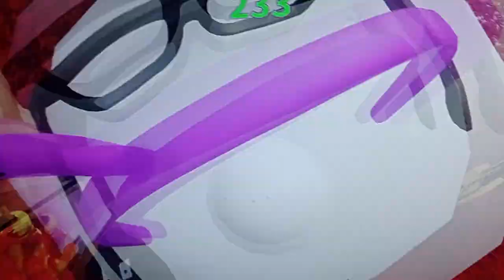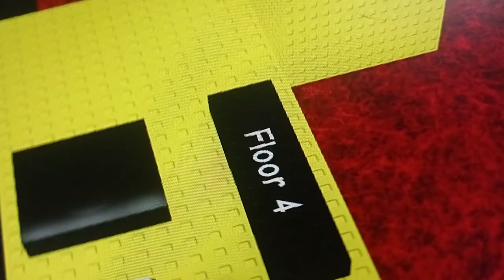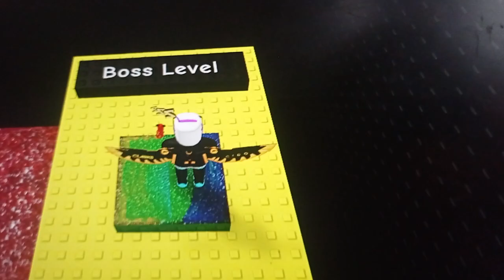Let's Play Difficulty Button Simulator (Part 7, Class 10 + The Death Chain, JJT And Helloarts)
THIS IS IMPOSSIBLE TO DO THE BOSS LEVEL!

Chapters
Start - 0:00
Megadeath Floor 1 - 0:02
Megadeath Floor 2 - 0:46
Camera Turned To Black - 0:55
Back To Megadeath Floor 2 - 1:20
Megadeath Floor 3 - 1:58
Megadeath Floor 3 Again - 2:03
Megadeath Floor 4 - 2:37
BOSS LEVEL - 4:00
The Light Of Day - 4:56
The Death Chain - 5:08